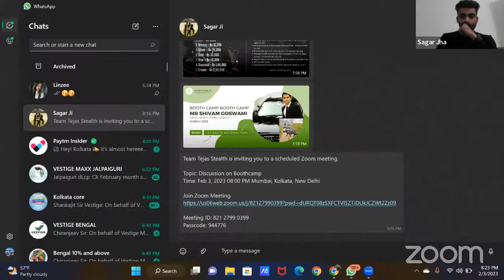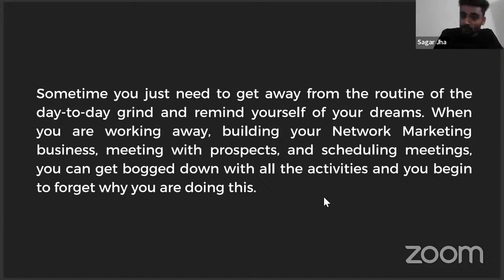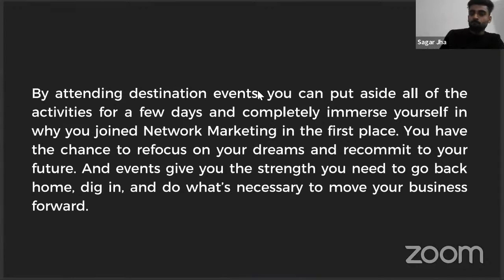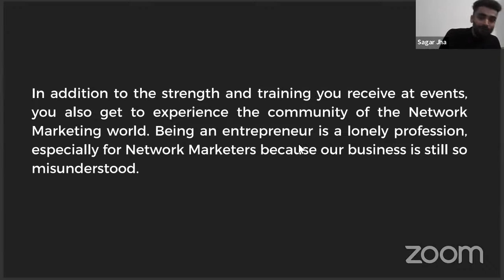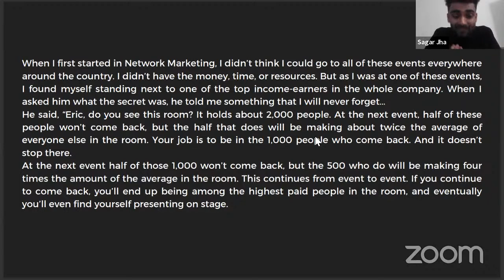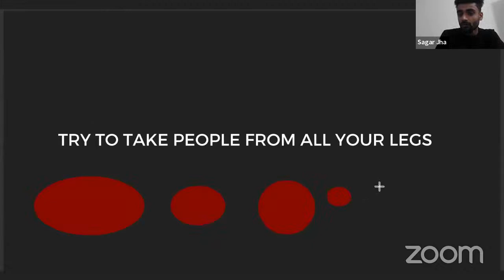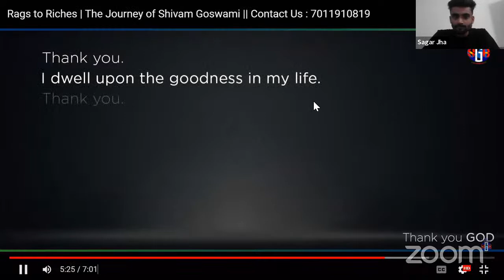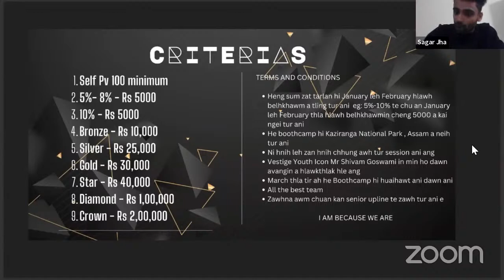Discussion on Boothcamp